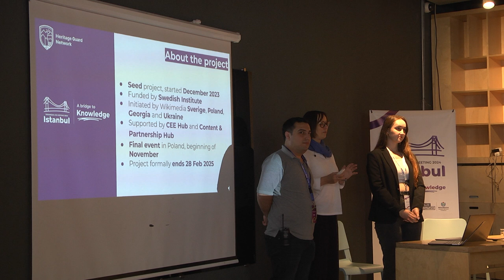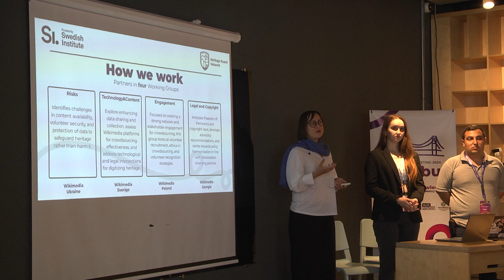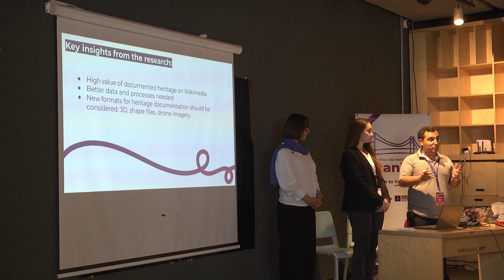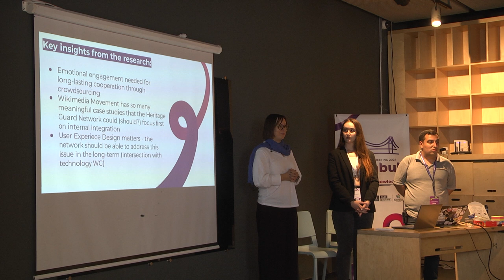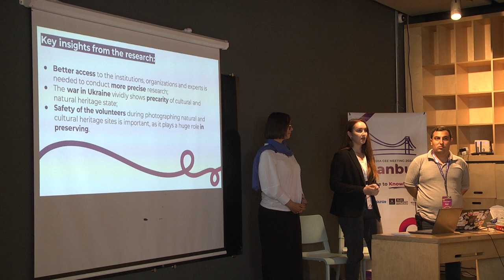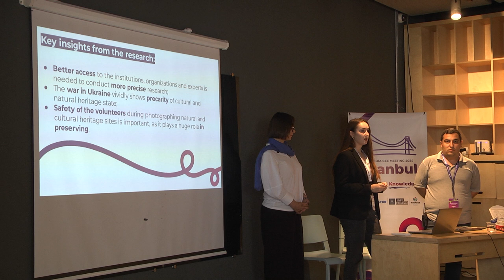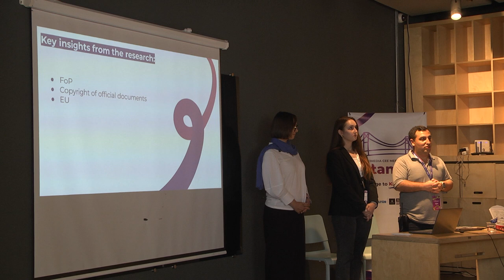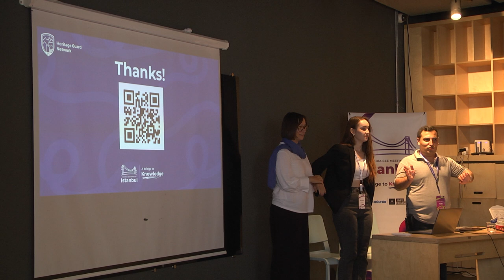Heritage Guard Network - WMCEEM 2024 Istanbul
Heritage Guard Network